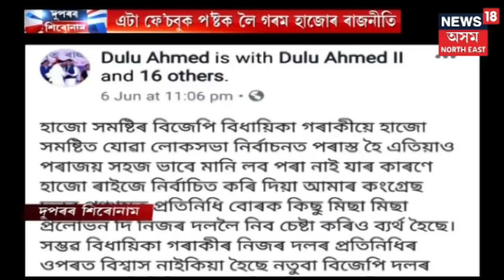Congress Member Dulu Ahmed Criticises Suman Haripriya On Social Media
Suman Haripriya to file defamation case against Congress member Dulu Ahmed for criticizing her on social media.